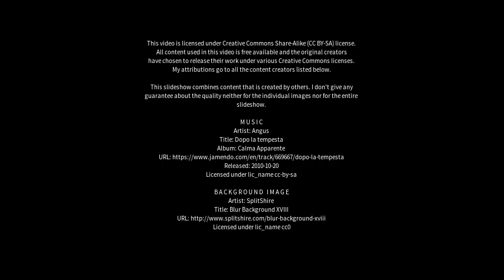Best places to visit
Best places to visit - Great Gonerby (United Kingdom) Best places to visit - Slideshows from all over the world - City trips, nature pictures, etc.